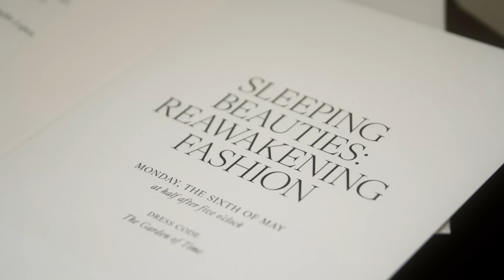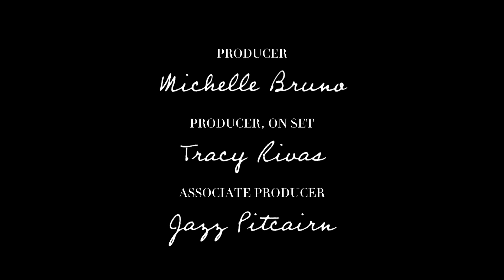Jennie Gets Ready for the Met Gala | Last Looks | Vogue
Watch as K-pop sensation Jennie gets ready for the 2024 Met Gala. Wearing a custom Alaïa look that was designed by Pieter Mulier, Jennie stuns in royal blue, sporting pearl drop earrings as well as a natural pearl belly chain. Jennie also talks about starting her own label, collaborating with a variety of different brands, and teases her new record.

Director: Vivian Kim
Director of Photography: Steven Mastorelli
Editor: Chancler Haynes
Producer: Michelle Bruno
Producer, On Set: Tracy Rivas
Associate Producer: Jazz Pitcairn
Assistant Camera: Taylor Myers
Audio: Lily van Leeuwen
Production Assistant: Kayla Francis
Assistant Editors: Ben Harowitz, Justin Symonds
Post Production Coordinator: Ian Bryant
Colorist: Eduardo Araújo
Arts & Graphics Lead: Léa Kichler
Supervising Editor: Erica DeLeo
Post Production Supervisors: Alexa Deutsch, Andrea Farr
Production Coordinators: Ava Kashar, Bailey Lica
Production Manager: Natasha Soto-Albors
Line Producer: Romeeka Powell
Entertainment Director: Sergio Kletnoy
Supervising Producer: Felicia Kelley
Senior Director, Programming: Linda Gittleson

COSMO STREET EDITORIAL
Assistant Editor: Meaghan Rahamut
Managing Partner: Yvette Cobarrubias
Executive Producer: Idalia Deshon
Executive Producer: Marie Mangahas
Head of Production: Kacie Gomez
Head of Production: Tina Evanow Wolske
Producer: Edwina Lantigua
Producer: Jesse Lehrhoff
Polaroids by Jacob Webster

Filmed on Location: The Mark Hotel, New York